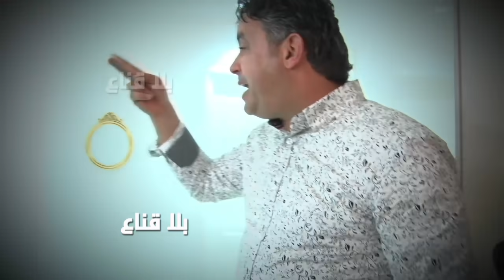bila kinaa| كوبل تونسي معرس جديد ..السعادة للعنكوش..تمثيل نور شو و عزيز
كوبل تونسي معرس جديد ..السعادة للعنكوش..تمثيل نور شو و عزيز